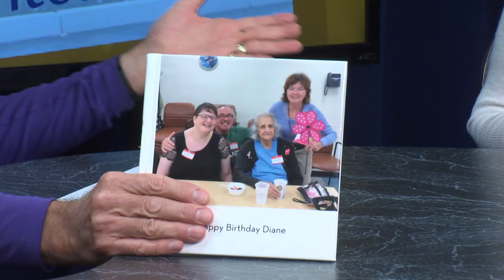Frank and Mary in Hopkinton: Memory Cafe